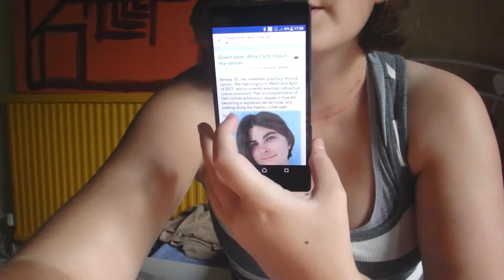Why I talk about my cancer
21 Jun 2017 10:11 AM
Amelia, 25, has metastatic papillary thyroid cancer. She had surgery in March and April of 2017, and is currently awaiting radioactive iodine treatment. Past accomplishments of hers include achieving a degree in Fine Art, becoming a registered dental nurse, and walking along the Hadrian's Wall path.Amelia

My name is Amelia and I have cancer. Normally I am not a talkative person, and if you saw me walking down the street you wouldn't be able to tell much about me. I generally wear plain clothing and stay away from slogans and logos.

But I have chosen to be open and tell people about my diagnosis.

At the start I didn't want to. Initially because it was hard to believe it was true, and multiple times I woke thinking it had been a dream or joke or maybe I had misheard the doctor. Surely I didn't really have cancer. right?

Then I didn't want to tell people because I was concerned there would be a stigma attached, even if it went unsaid. If people knew I had cancer and looked up the treatment side effects to my memory and energy levels, I may be less appealing to future employers, less attractive as a partner, less thought of by friends. Why would they want someone around who is tired; waiting for a kettle to boil they forgot to switch on; has a schedule of appointments they have to fit around? It may be that side effects come and go and some don't apply to me, but it would be easier for people to see me as possibly high maintenance rather than to try to comprehend all the things I am. Besides, I didn't want to tell people because I figured if people cared how I was, they could always ask how I was.

However, about a week before my surgery, I had a complete change of heart when it came to sharing information. In my preparing and researching online, I came across posts on social media websites by people with my cancer. I saw posts depicting how lonely, isolating and hard the treatment can be. I decided I should be more pro-active in trying to connect and reach out to others myself, rather than letting myself spiral into depression whilst waiting for someone else to ask.

I saw how little information there was available from people with my cancer. I'd come across occasional, scary images and emotional posts, but it was rare to see someone document the different steps they went through. Someone might put up a photo the day after their surgery, but then go quiet again. There was very little to reassure me that a month or year later they were okay.

One of the very first images I saw overwhelmed me, and then it turned out my own surgery was going to be just as extensive. I wanted to add to the resources about my treatment, and not just add to the information by letting my post-surgery image become a source of nightmares for anyone who's diagnosed after me, to show them that I still existed a month later.

My surgery involved having staples, and a photo my parents took of me whilst I was asleep afterwards astounds me, but a week later the staples were removed and two months later there is no longer pain demanding to be felt from the area.

I also wanted to raise awareness. I had not suspected I would get cancer, nor did I look out for the signs. I don't fit the stereotypes associated with cancer; I don't smoke or drink alcohol, I try to eat well, exercise often, and I am young. But cancer can strike anyone.

It happened to me, the person you might see walking down the street in plain clothing.

And there were some signs I failed to notice, and checks I could have done that aren't invasive or painful.

So I decided I would talk about my having cancer (even though I still wake up and wonder if it was a dream or joke). I made videos talking about my diagnosis and uploaded them onto YouTube so anyone can watch, and spoke in social media groups about my progress.

I hope my speaking out about it helps in keeping me less isolated during my treatment and future monitoring, helps others who have my cancer to be able to see someone like them and what steps I go through, and helps everyone in knowing the signs.

Amelia